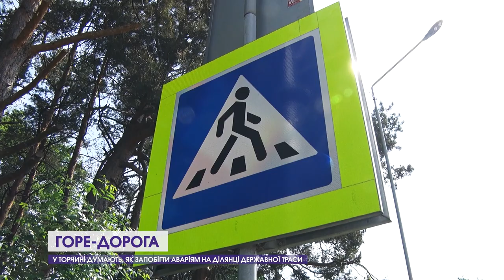Водії гасають, а люди ігнорують пішохідний перехід. У Торчині хочуть зробити трасу безпечнішою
Аварії тут - одна за одною. Лишень цьогоріч у Торчині сталися чотири ДТП з жертвами та потерпілими. Всі - на дорозі державного значення, що пролягає через громаду. Рівненький асфальт та відсутність світлофорів і камер, які б фіксували перевищення швидкості - сприяють частим автопригодам. Втім, як з'ясувалося, не лише водії, а й пішоходи грішать: переходять дорогу там, де не треба. Що у Торчинській громаді кажуть про горе-ділянку та як збираються вирішувати проблему, – дивіться далі.